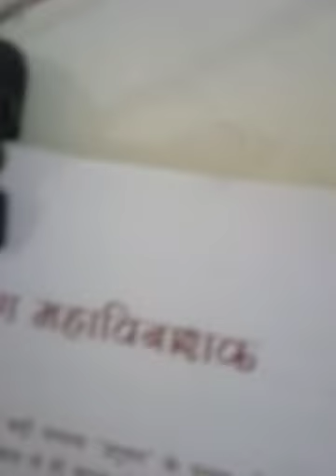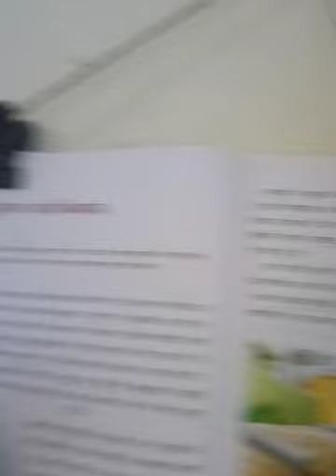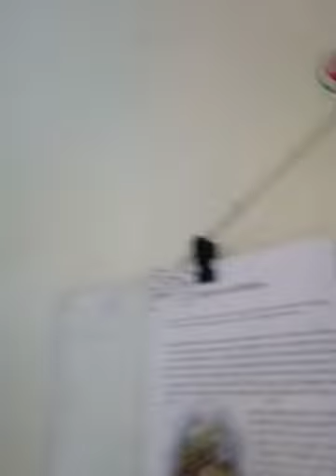May 27, 2020